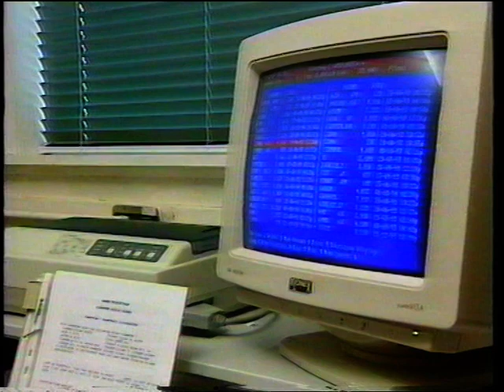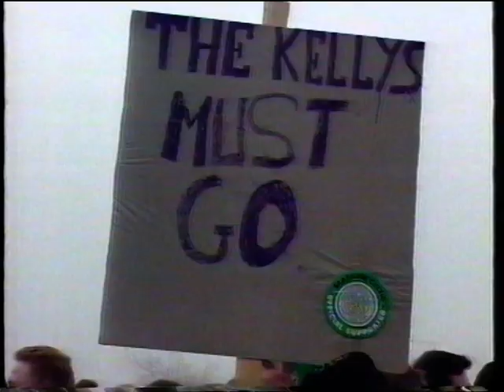Telefios Scottish gaelic news Celtic fc Grampian tv 14/02/94